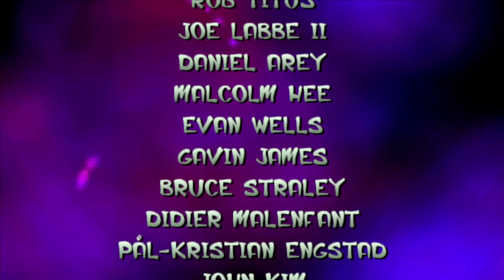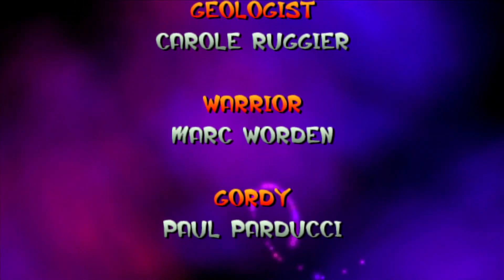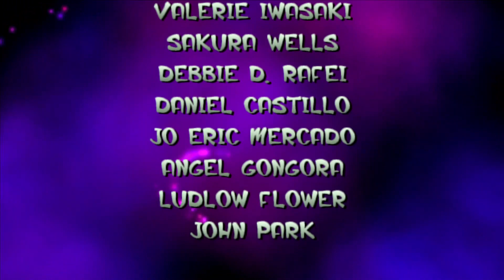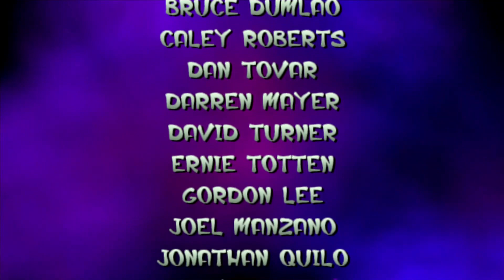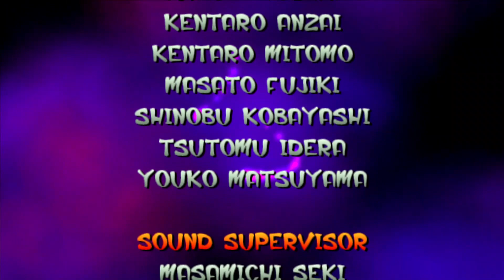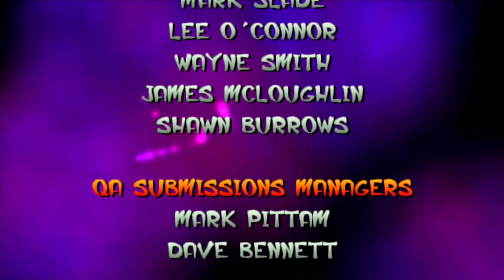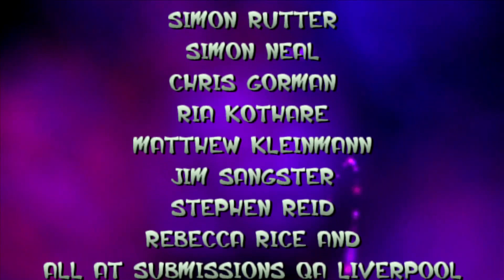Jak and Daxter: The Precursor Legacy™ - Part 10 - Ending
As we bring my second play through of this game to an end i leave this series with excitement for what the other games hold in store. Hope you guys enjoyed this series :)